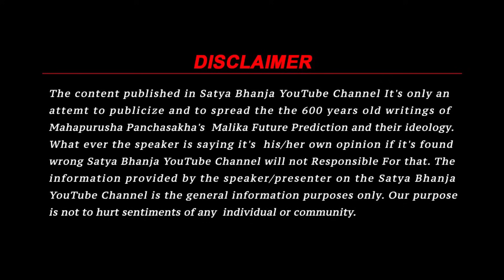2024 Future Prediction | Malika Bachana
IFSC -CNRB0009241